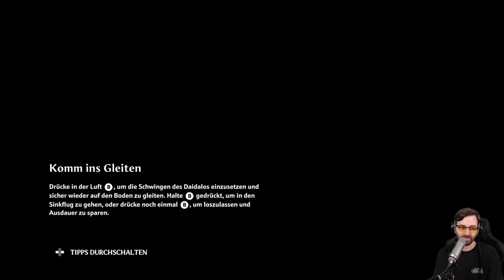Aphrodite in voller Pracht ⭐ Let's Play Immortals Fenyx Rising 4k PC 👑 #020 [Deutsch/German]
💰 Kauf von Immortal Fenyx Rising im Epic Store 💰

💰 Kauf von Immortal Fenyx Rising bei Amazon für PC/PS4/PS5/Switch/XBOX One 💰

Alle Videos 📹 von Immortal Fenyx Rising in der Playlist 📜 schauen!

Let's Play von Immortal Fenyx Rising mit Kommentaren von DrProof (2020)